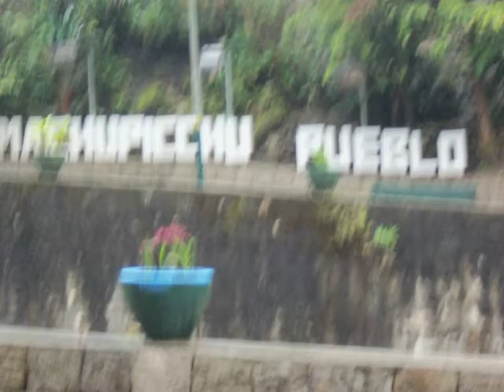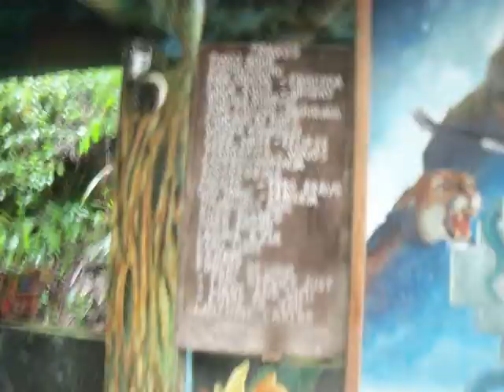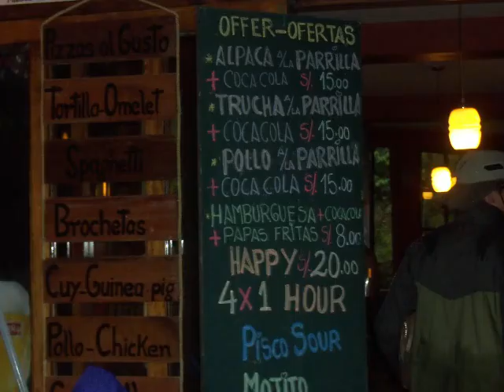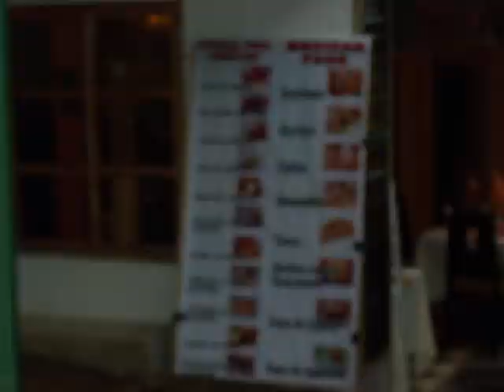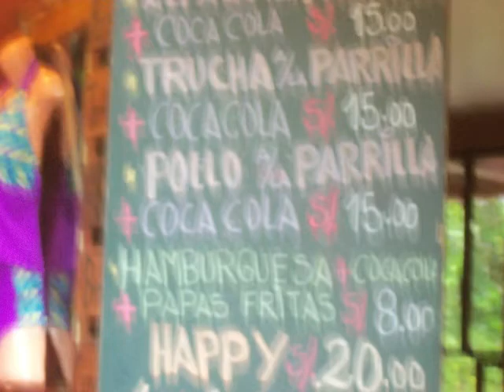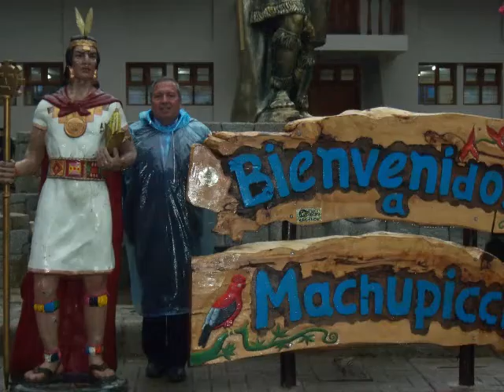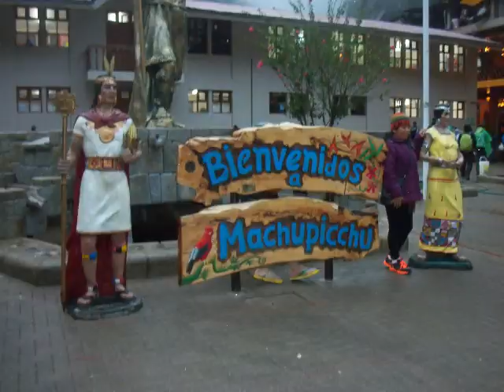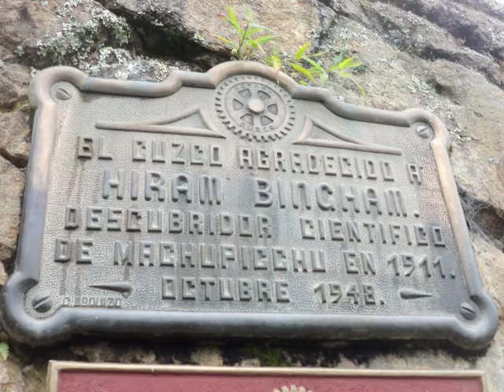MUSICA RECUERDO ---3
MAGOPE
"HOY ES EL MEJOR MOMENTO PARA "HACER" FELIZ, EL RESULTADO ES HOY ES EL MEJOR MOMENTO PARA "SER" FELIZ".